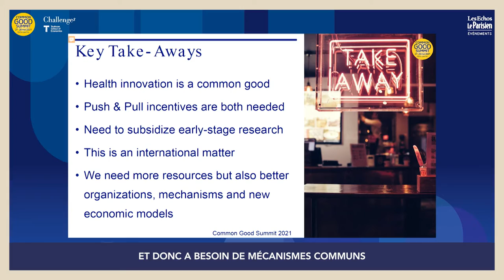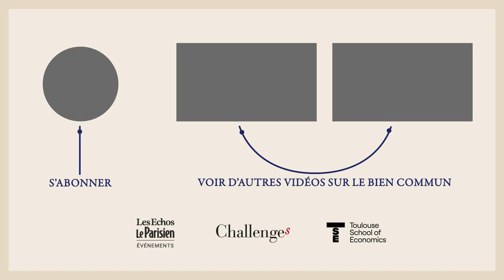Compilation de la table ronde sur la santé et le financement des innovations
Avec : Marisol Touraine, Pierre Dubois, Eric Ducournau, Alexandre Mérieux